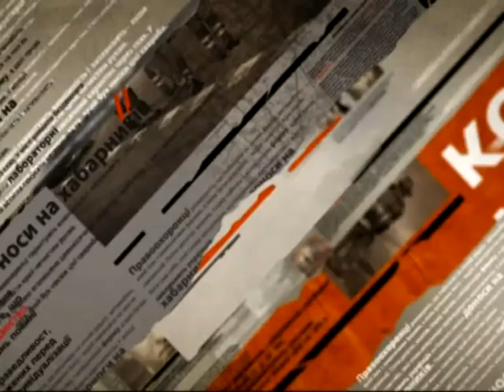Протестанты захватили Министерство юстиции - Чрезвычайные новости, 27.01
Вход в здание, которая находится на Городецкого, 13, еще утром был заблокирован, а вблизи появились две новые баррикады. Руководительница ведомства, Елена Лукаш, не скрывала своего раздражения.